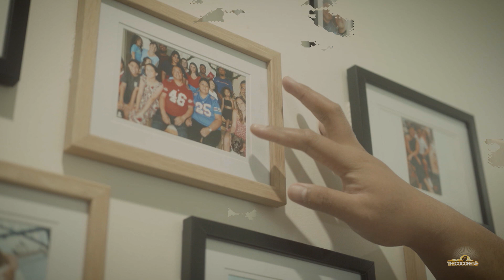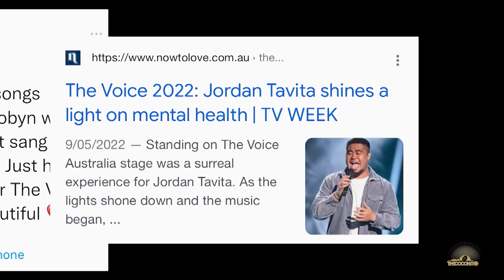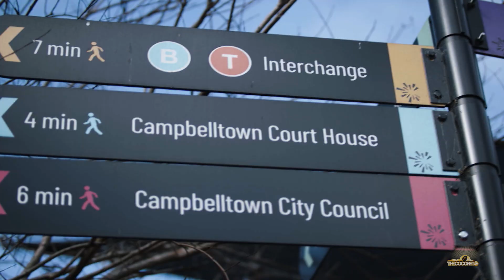The Voice's Jordan Tavita | MY WORLD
You would've seen him on everyones social media newsfeeds when his rendition of Micheal Jackson's "Man In The Mirror" on The Voice went viral. He captured the heart of Australia on The Voice and made it all the way to the finals!

This is Jordan Tavita a passionate Samoan singer living out his passion for music. We spend the day with the musician as he takes us around his neighbourhood and tells us the story behind his rise as an artist.

MY WORLD explores the day-to-day hustle of extraordinary Pacific celebrities navigating their busy lives and making our community proud.